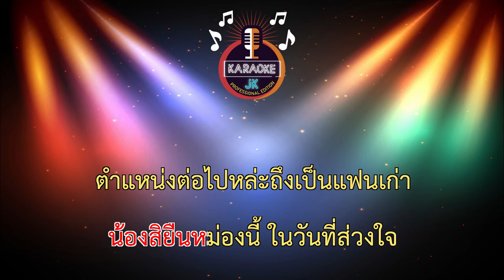ขึ้นแท่นเป็นแฟนเก่า (100-Gm) - กุ้ง สุภาพร 【 Cover By คาราโอเกะดนตรีสด 】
เพลง : ขึ้นแท่นแฟนเก่า​
ศิลปิน : กุ้ง สุภาพร สายรักษ์
คำร้อง/ทำนอง : อ.อําไพ มณีวงษ์
เรียบเรียง : อ.วิทย์ เด็กบ้านนอกอัดเสียง